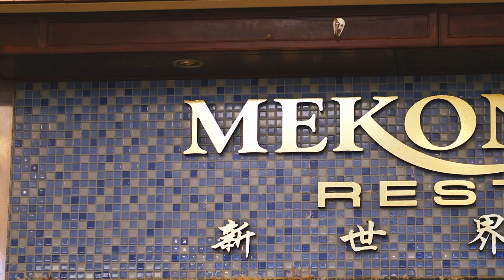Song Ngữ số 46: Những Cuộc Đời Cần giúp đỡ